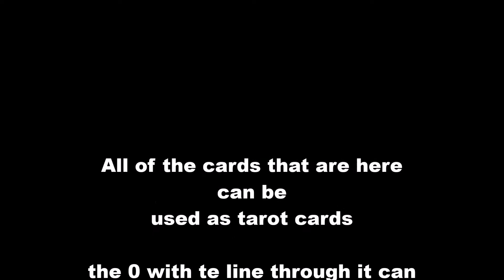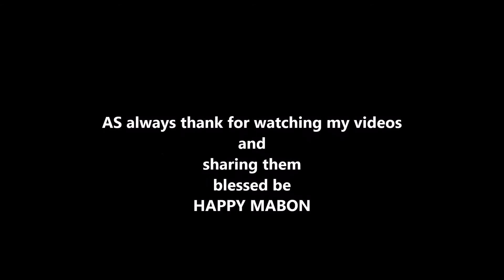Using UNO Cards As Tarot cards